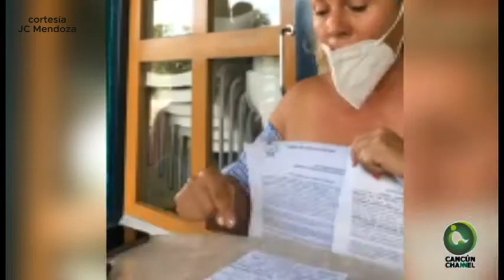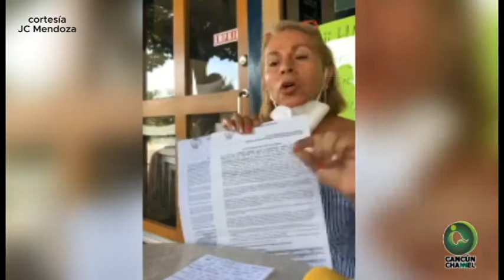IMPUNIDAD DE TAXISTAS LES PERMITE HACER DESMANES EN CANCÚN, DENUNCIAN